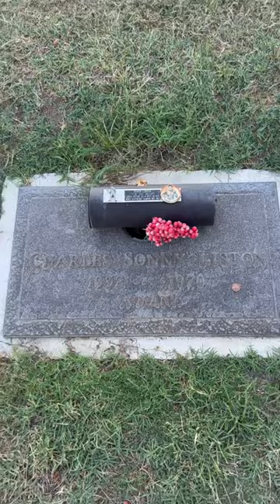Sonny Liston former heavyweight champion